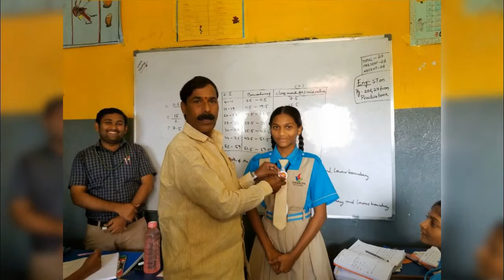Our School Director Sri Laxman Mangalarapu Garu Presenting Class Topper Batches to Students.Sa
Samskruthi High School Director Sri Laxman Mangalarapu Garu Presenting Class Topper Batches to Students.